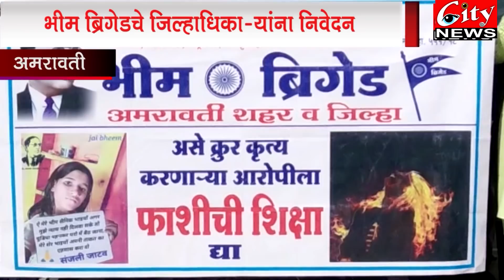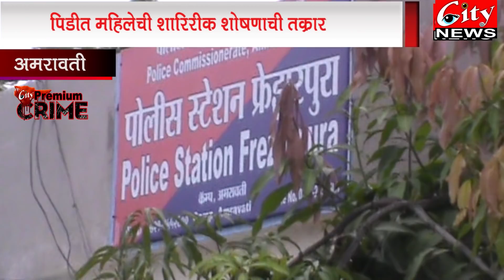24DECEMBER2018 CITYNEWSAMRAVATI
बडनेरा पोलिसांनी गुप्त माहितीच्या आधारे कारवाई करून ११ टन पशुमांस जप्त केलंय. हा ट्रक अमरावतीहून मुंबईला चालला होता.
अमरावती केबल असोसिएशने जिल्हाधिकाऱ्यांना निवेदन,
गेल्या १८ डिसेम्बरला आग्रा मनपुरा येथे एका मुलीला जिवंत जाळलं याविरोधात भीम ब्रिगेड जिल्हाधिकाऱ्यांना निवेदन.
अखिल भारतीय माळी महासंघातर्फे वंचित माळी समाज राजकीय एल्गार परिषदेचं आयोजन.